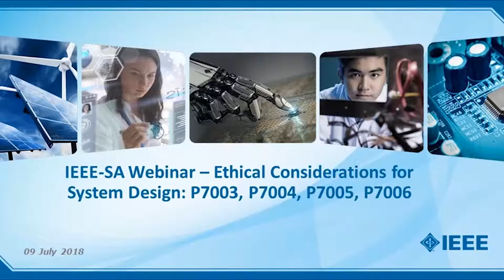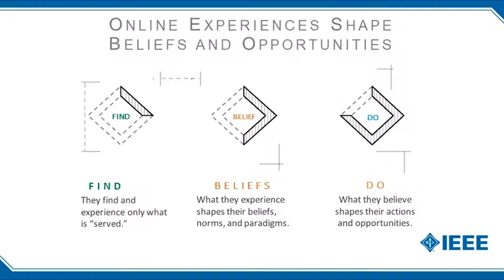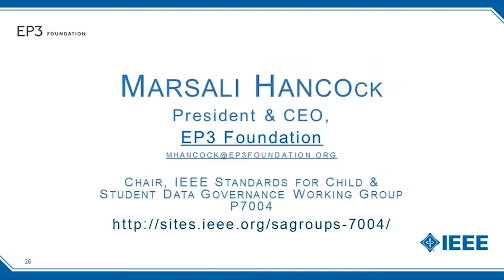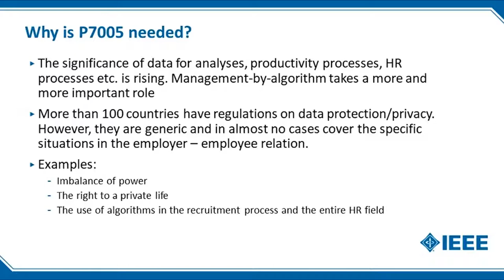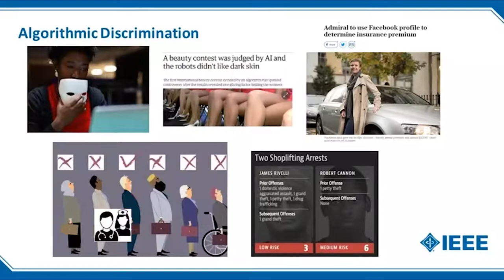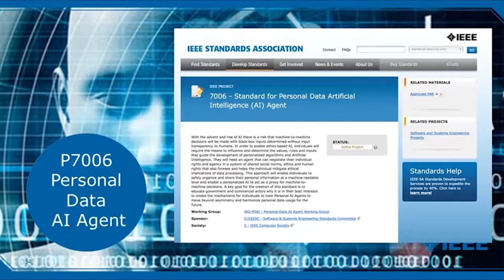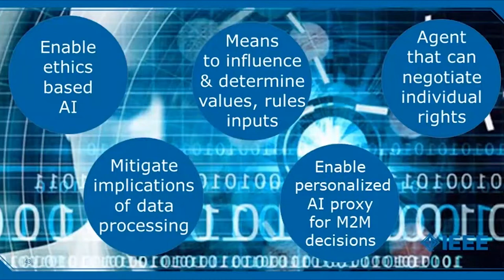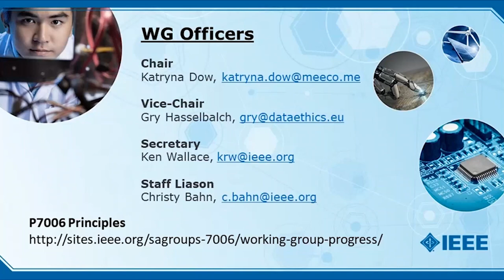Webinar: Ethical Considerations for System Design, Part 1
As the use and impact of autonomous and intelligent systems become pervasive, there is a need to establish societal and policy guidelines in order for such systems to remain human-centric, serving humanity’s values and ethical principles. The IEEE Standards Association currently has fourteen standards projects, the IEEE P7000 series of standards, under development to allow for an elevated level of trust between people and technology that is needed for its fruitful, pervasive use in our daily lives.

This webinar focuses on the following projects in the IEEE-SA P7000 series of standards under development: IEEE P7003 – Algorithmic Bias Considerations that will provide developers of algorithms for autonomous or intelligent systems with protocols to avoid negative bias in their code; IEEE P7004 – Standard on Child and Student Data Governance that will provide processes and certifications for transparency and accountability for educational institutions that handle data meant to ensure the safety of students; IEEE P7005 – Standard on Employer Data Governance that will provide guidelines and certifications on storing, protecting, and using employee data in an ethical and transparent manner; IEEE P7006 – Standard on Personal Data AI Agent Working Group that addresses concerns raised about machines making decisions without human input.